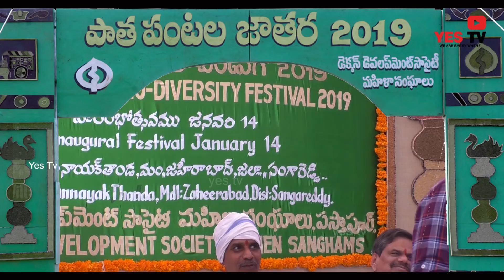ప్రభుత్వం "సిరి ధాన్యాలను" పండించే రైతులకు పూర్తి సహకారం ఇస్తుంది - Akun Sabharwal -DDS